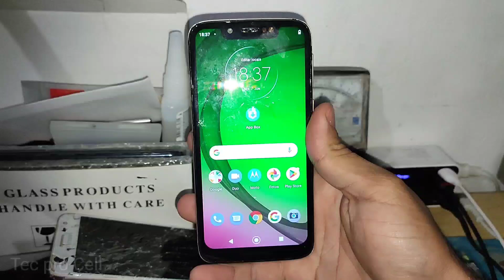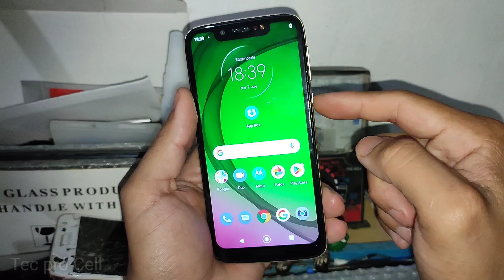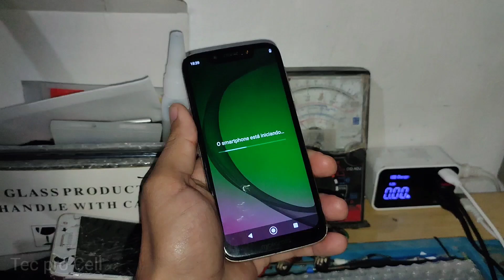COMO FORÇAR DESLIGAMENTO/REINICIAÇÃO DE QUALQUER CELULAR DA MOTOROLA PARA SAIR DA TELA TRAVADA, BUGS